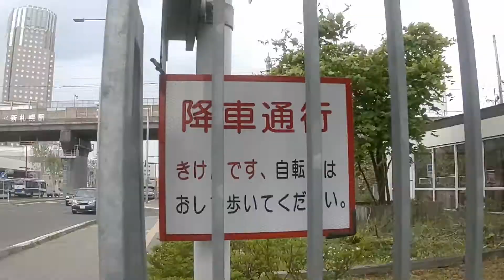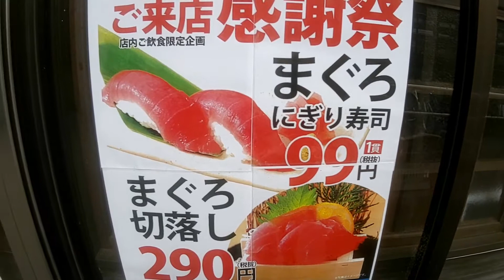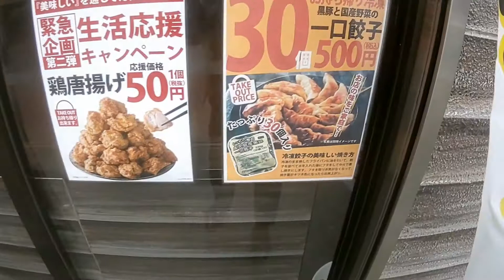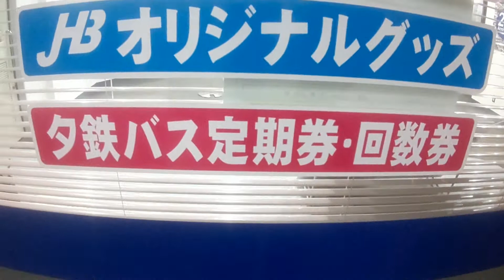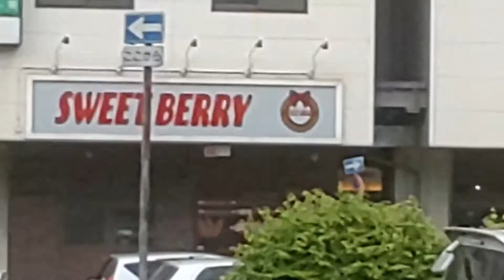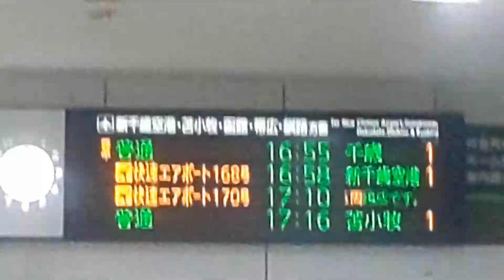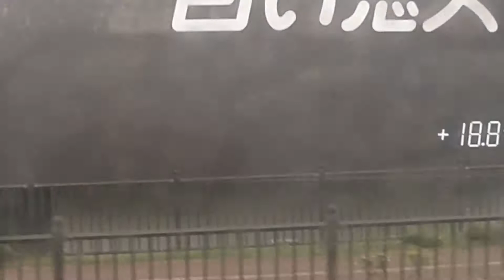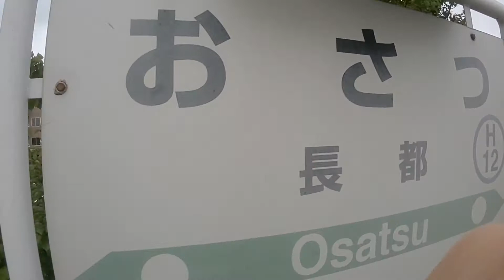新札幌を少し歩いてから長都まで行きます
隙あらば動画を撮ってしまいます。

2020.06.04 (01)